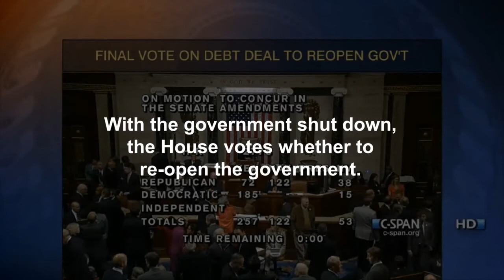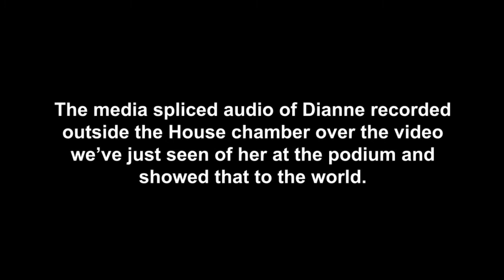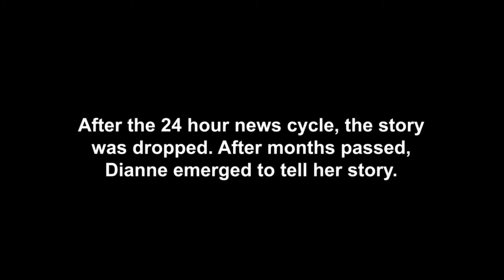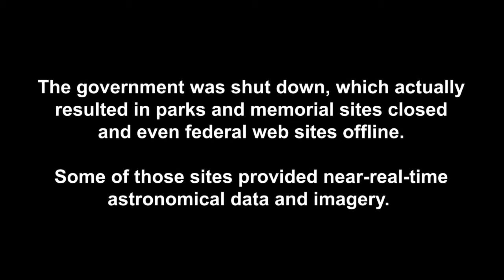Are You Reidy for This?